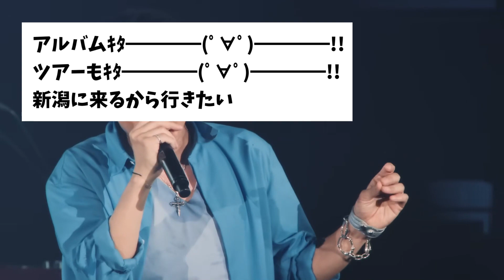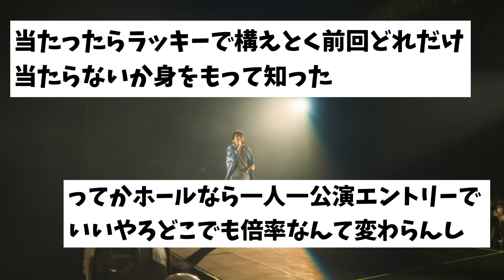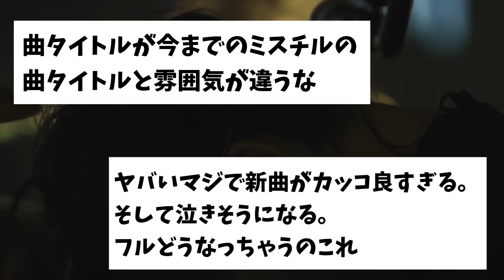【2chの反応】Mr.Children「miss you Tour」のチケット当選とか無理なんだがww【ミスチル／ライブ】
今回は『Mr.Children「miss you Tour」のチケット当選とか無理なんだがww』というテーマでやっていきたいと思います。

ミスチルに関する世間の反応を見るのって楽しいですよね。
今回は2chの反応を見ていきましょう!!